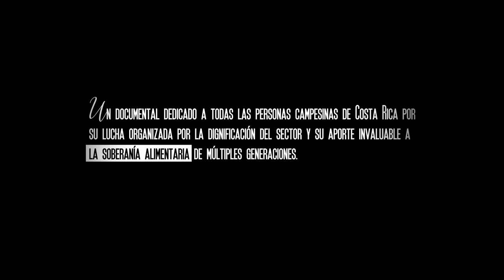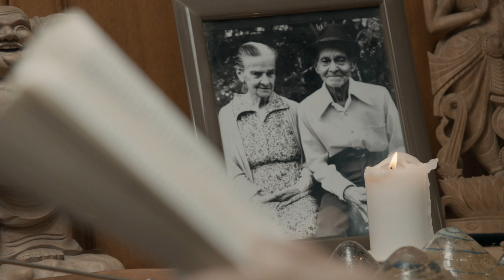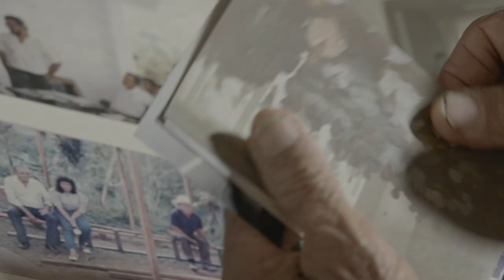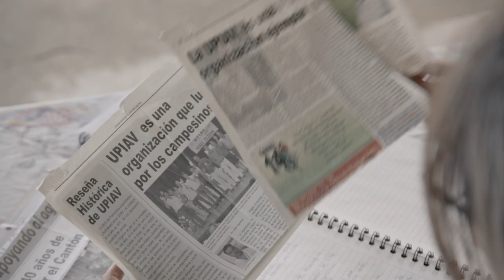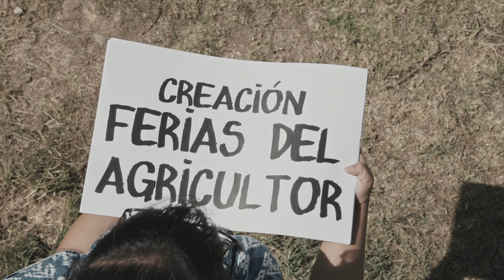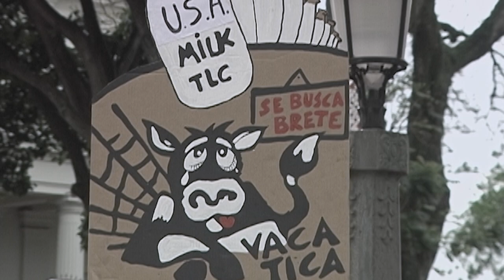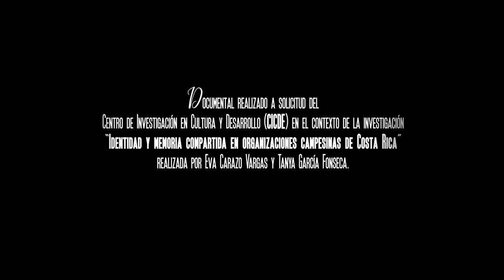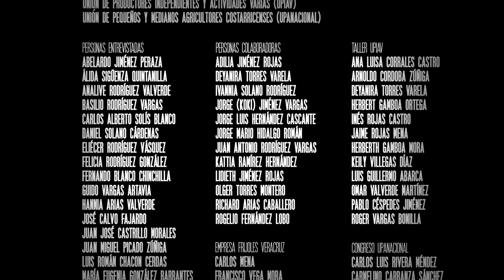La Era de Sembrar: Documental completo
La Era de Sembrar la protagonizan hombres y mujeres del campo, agricultores y agricultoras cuyas memorias atesoran los conocimientos ancestrales para la soberanía alimentaria y el cuido de la naturaleza. Sus relatos nos permiten reconocer una estructura histórica, política y económica nacional y global de despojo de los bienes comunes, pero sus historias también nos refuerzan la importancia de la lucha y la organización campesina. Ellos y ellas siembran alimentos, resistencias y utopías colectivas porque la era de sembrar son todas las eras.
Documental Finalista en:
- I Certamen Audiovisual Iberoamericano de Divulgación Cultural Científica CRE@tei